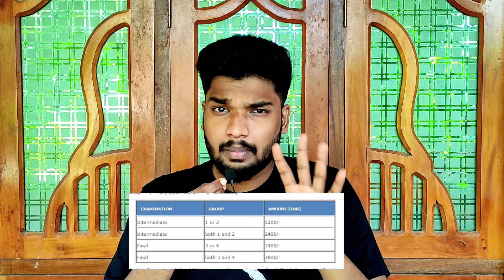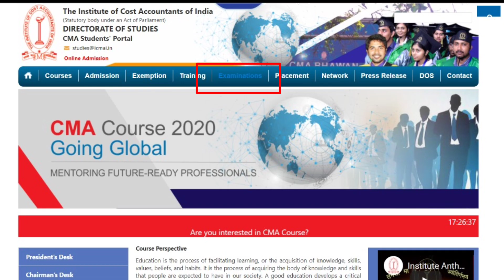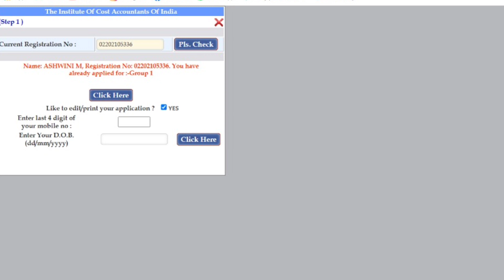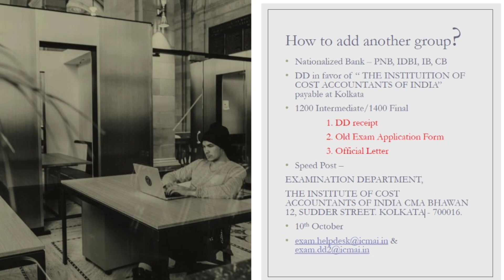Step-by-step procedure for adding additional group for CMA Online Exam December 2021 | in Malayalam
We post quality contents regularly